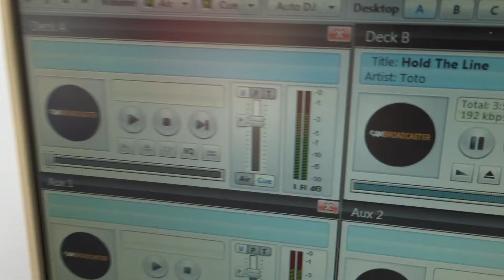Studio Echnaton FM op Olympic Moves The School Final 2015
Vrijdag 5 juni was Olympic Moves The School Final in het Olympisch Stadion te Amsterdam. Die dag maakte Echnaton FM voor de vijfde keer Olympic Moves Radio, powered by Echnaton FM. De leerlingen zonden van 7.00 tot 18.00 uur uit vanuit een mobiele studio op het Stadion Plein. Daar ontvingen DJ's Charlie Havik en Iris Beek vele interessante gasten.

Verslaggevers Chinouk van Doorn, Eva Posthuma en Anneloes Winkelman gingen met cameraman Ryquenco Echteld het stadion in op zoek naar bekende Nederlanders.